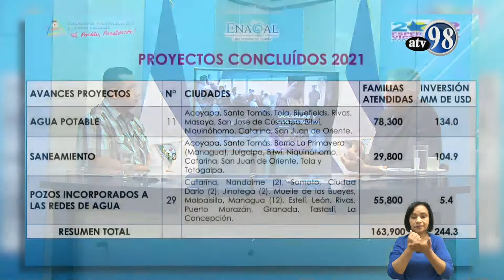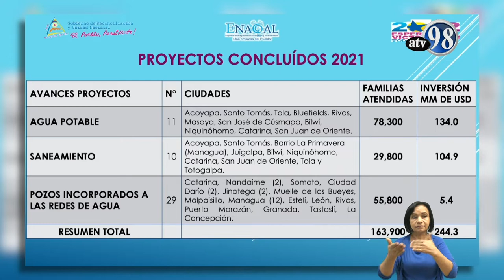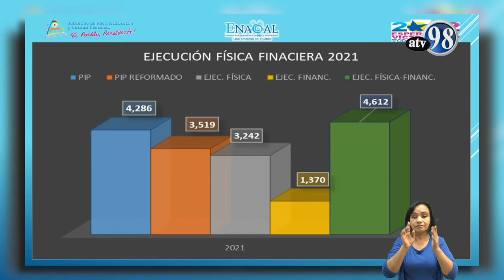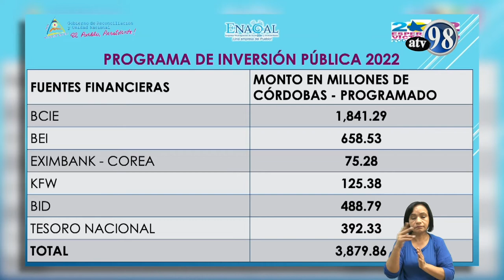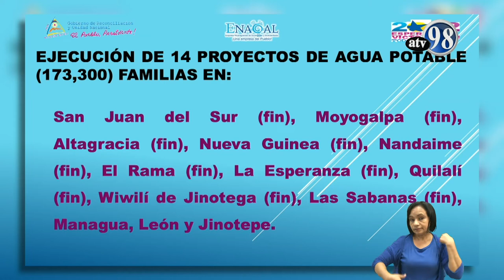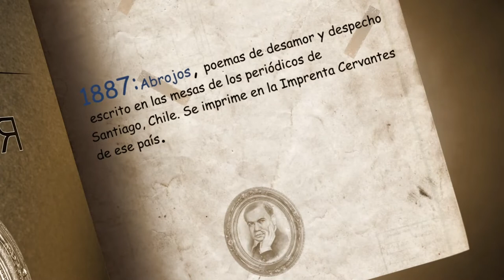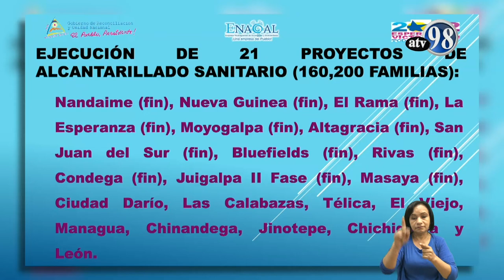DESDE EL PARLAMENTO Martes 25 Enero 2022